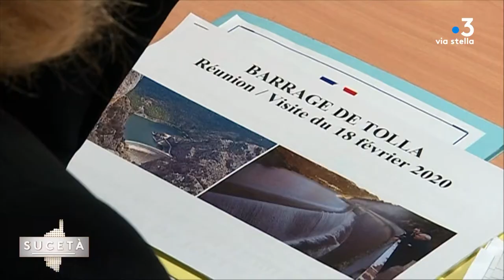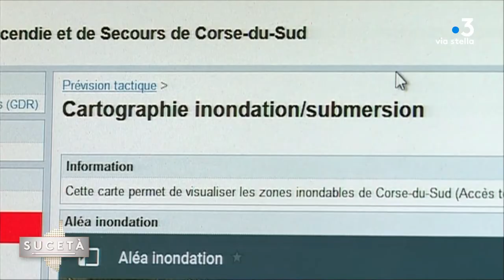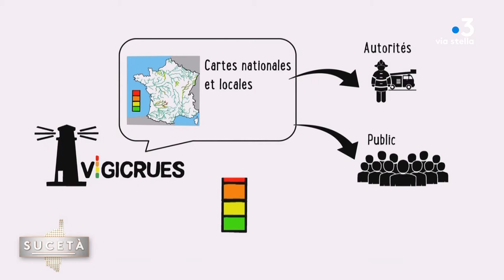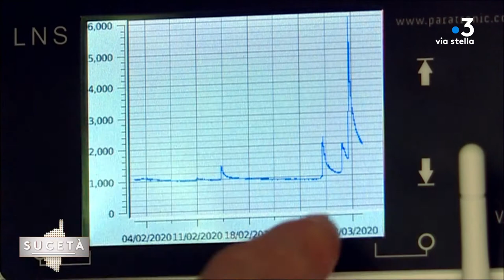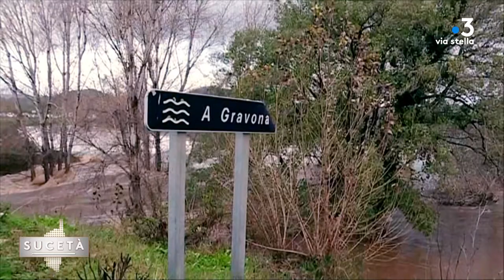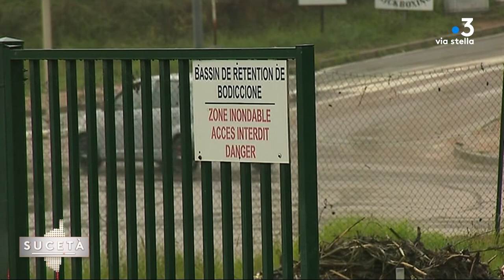SUCIETA - 30/10/2020 - VIVRE AVEC LE RISQUE INONDATION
Les images sont encore bien présentes dans les esprits...
7 morts, 9 disparus, des centaines d'habitations emportées par les flots, des ponts et des routes détruits par les crues des fleuves et rivières de l'arrière-pays niçois transformés en torrents...
C'était le 02 octobre dernier dans les Vallées de la Tinée, de la Vésubie et de la Roya
Plus près de nous un quartier d'Ajaccio submergé par les flots en moins de 2 heures au mois de juin dernier.
Et il y a bientôt un an, la tempête Fabien avec les crues de la Gravona et du Prunelli qui paralysent l'aéroport d'Ajaccio...
Ces phénomènes météo extrêmes sont-ils plus fréquents ? Le risque inondation est le premier risque naturel. France par le nombre de personnes concernés, par le nombre de communes touchées et les montants des dégâts... Alerte, prévention, aménagement...
Comment apprendre à vivre avec le risque inondation
C'est le titre de ce nouveau numéro de SUCIETA.